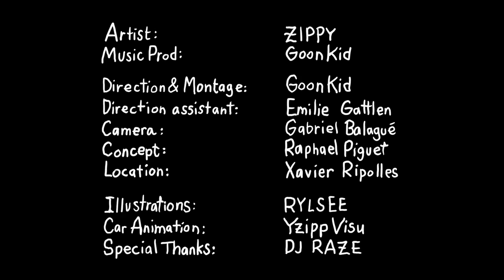Zippy - Jour/Nuit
Zippy (@Zippy022) - Jour/Nuit (réalisé par Goon Kid)

CRÉDITS

Direction & Montage : Goon Kid
Assistante de direction : Emilie Gattlen
Caméra : Gabriel Balagué
Concept : Raphaël Piguet
Illustrations : Rylsee
Animation voiture : Yzipp Visu
Remerciements : DJ Raze, Xavier Ripolles, Kenza Wadimoff, Léo Tarazi

CRÉDITS MUSIQUE

Prod : Goon Kid
Texte/voix : Zippy
Enregistrement/mixage : Goon Kid

RETROUVEZ-NOUS SUR NOS RÉSEAUX ༼ つ ◕_◕ ༽つ

PAROLES

F11d à la place du mort
Dehors defile le décor
Vortex deviens corridor
les souvenirs s’évaporent

Les jours se répètent et se ressemblent
Le temps passe et serre les sangles
Assorti est mon ensemble
On voit pas la vie sous le même angle
Monotonie tourne dans sa robe
Devant nous la route se dérobe
Dans l’vortex on part faire un tour
Les années se transforment en jours
Place du mort, j’attends mon tour
La faucheuse nous tourne autour
Du poison dans la potion
Réduite est l’attention
Dans l’pacson  y a pas d’solution
On prépare la révolution
Millions d’soldats dans l’capuchon
J’ralentis mon évolution

Place mes rhilliss en pole postition
Taffe les variations, les finitions
Baisse la fenêtre, laisse entrer les visions
En bon copilote, j’effrite le buisson

88 miles à l’heure
Pour aller plus loin
On se moque d’aujourd'hui
On veut voir demain
10h10 sur l’volant
Tremblantes sont les mains
Ne rate pas le vortex
Derrière y a l’ravin
88 miles à l’heure

Dehors défile le décor
Vortex devient corridor
Les souvenirs s’évaporent

Les nuits se répètent, elles sont blanches
Tout l’monde veut combler ses carences
Mets ton masque et vas-y danse
Corps aux visages d’anges se déhanchent
L’éclairage pousse à la clémence
Pour ta détresse, sachet d’démence
Des cernes toujours plus immenses
Toujours plus ternes sont les nuances
Place du mort dans l’carosse
J’me remémore mes rêves de gosse
Defoncé est l’pilote
Mon poison je sirote
J’ride la route avec Doc
Le matin, tête dans les chiottes
Sur ma fausse montre, les aiguilles trottent
Delorean se décapote